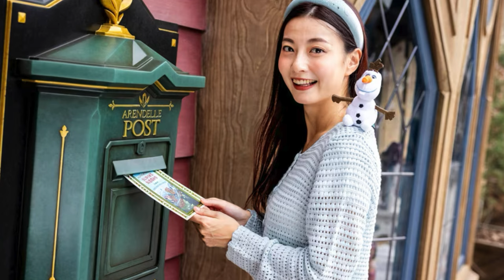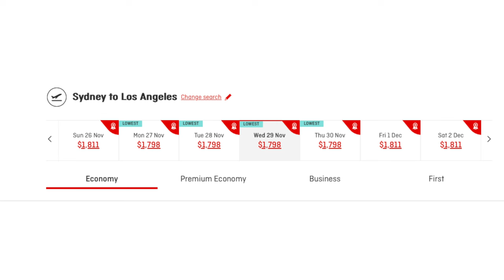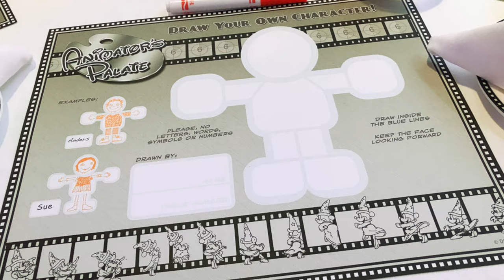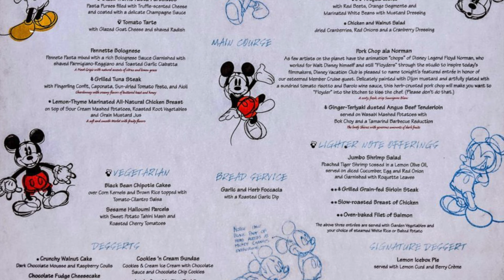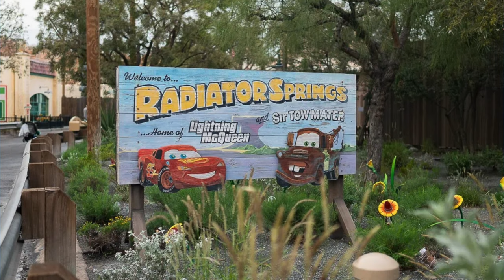Disney News Jam: Disney Cruise Line's New Port 😃👍🏼🏰✨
Welcome to Disney News Jam, Tuesday 17th November 2023
✨✨The Magical News of Disney ✨✨

Exclusive ‘Frozen’ Merch You Can Only Find at World of Frozen

Disney’s latest movie Wish now across Disney Experiences World Wide.

We’ll tell you what flights to Disneyland and Disney World cost this week.

Maria is here for your weekly Disney Cruise Line Tips and Tricks and this week she is aboard the Wonder for Animators Palate.

Chase from Disneyland Today.Net is here for this weekly ride focus, Radiator Springs Racers

This weeks Disney Hotel Focus is Disney’s  Grand Florian Report and Spa at Walt Disney World
And Disney Cruise Line has a new Terminal.

It's another JaM packed show!

0:00 Intro
1:26 Exclusive ‘Frozen’ Merch
3:30 Wish now across Disney Experiences World Wide.
6:01 Disney Flight Costs
6:24 Cruise Line Tips and Tricks Animators Palate
9:46 Disneyland Ride Focus Radiator Springs Racers
13:03 Disney Hotel Focus Grand Floridian
15:29 Disney Cruise Line has a new port.
17:54 Outro